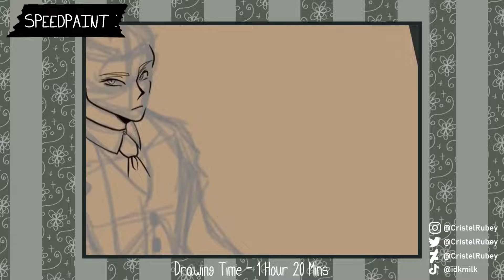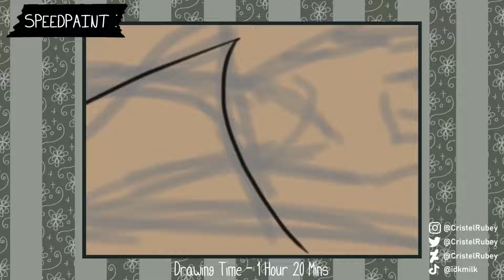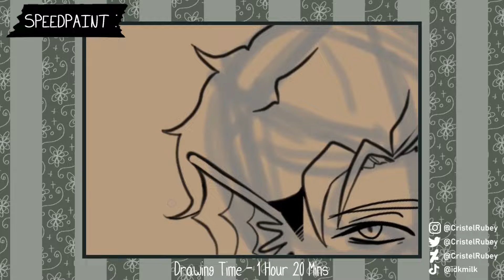Loid Forger as a Mermaid (Mermay Day 4 2022) - Speedpaint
I drew Loid Forger from Spy x Family as a Mermaid. I hope you enjoyed it.

Made in Clip Studio Paint EX.
Drawing Time - 1hr 20mins